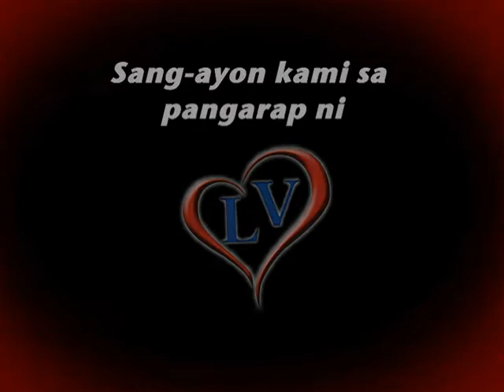Mula sa Puso: Team LV AVP 1st of 3 parts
Team LV puts together testimonials from LV undertakings in Sta. Maria, Obando, Marilao and Meycauayan City in Bulacan.